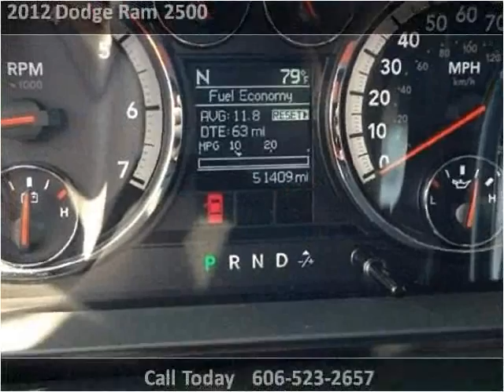2012 Dodge Ram 2500 Used Cars Corbin KY